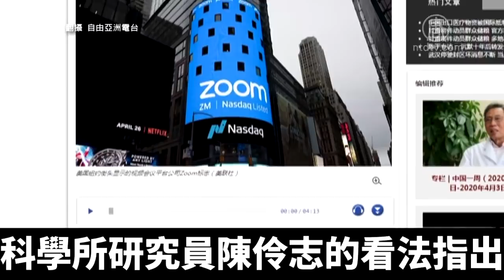Zoom中國研發引憂慮 NASA和SpaceX禁用｜新唐人亞太電視｜20200405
中共病毒疫情嚴峻，全球約半數人口行動受限。許多企業使用視訊軟體「Zoom」來線上會議運作，也有學校用「Zoom」線上教學。不過，「Zoom」被發現資安漏洞。